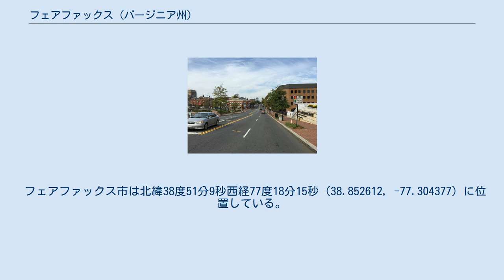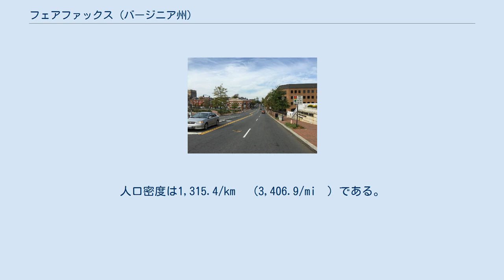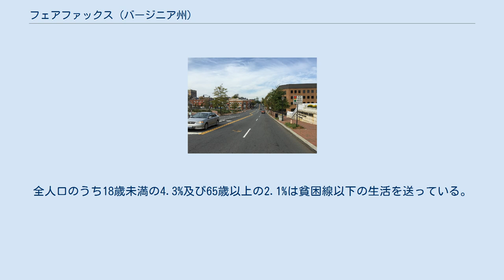フェアファックス (バージニア州)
フェアファックス郡_(バージニア州)
バージニア州道236号線から見たフェアファックス フェアファックス (Fairfax) はアメリカ合衆国バージニア州フェアファックス郡に位置する独立都市である。
北部バージニア地方のこの都市は強化された大都市圏統計的地域 (CMSA) であるDC-MD-VA-WV、ワシントン-ボルチモアの一部となっている。
 フェアファックス市は北緯38度51分9秒西経77度18分15秒 (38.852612, -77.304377) に位置している。
この地域には水地域は存在しない 2000年現在の国勢調査で、この都市は人口21,498人、8,035世帯、及び5,407家族が暮らしている。
502.0/km² (1,300.1/mi²) の平均的な密度に8,204軒の住宅が建っている。
18歳以上の女性100人ごとに対して男性は93.9人である。